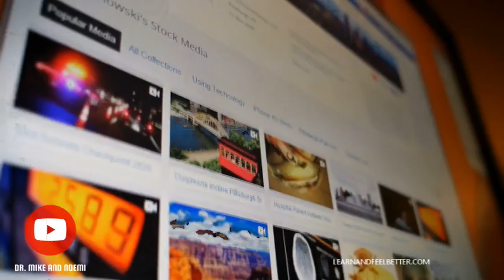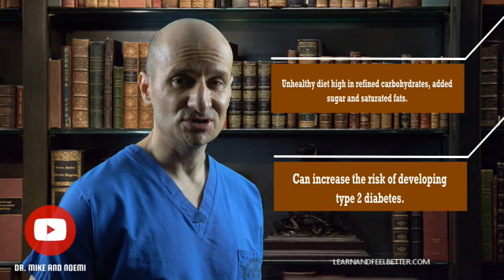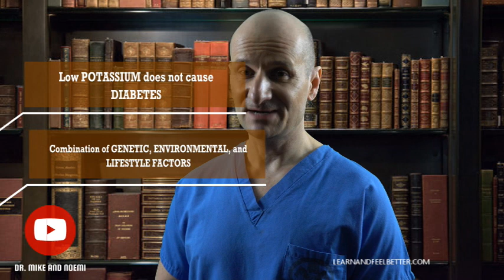Low Potassium Causes Diabetes! OMG Help Me Doc! Is That Really True?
"Low Potassium Causes Diabetes!" Have you come across videos and blog posts online claiming that low potassium causes diabetes? This notion has gained a lot of attention lately, but how much truth is there to it? What is the actual link between potassium and diabetes, and what factors contribute to the development of this disease?

In this video, we aim to provide answers to these pressing questions and explore the potential connection between low potassium or potassium deficiency and the onset of diabetes. Join us as we delve into the latest research and expert opinions on this topic.

So, if you're looking to gain a better understanding of the possible relationship between low potassium and diabetes, be sure to tune in and watch this informative video. We'd love to hear your thoughts and opinions, so don't hesitate to share them with us in the comments section below.

"Dr. Michal Domeny is an experienced healthcare professional who brings a diverse background and a holistic approach to patient care. In 2014, he received his Doctor of Advanced Nursing Practice (DNP) in Family Medicine from Columbia University in New York City. He is also a Diplomate of Oriental Medicine, which is a national certification obtained by passing four board exams through the NCCAOM. Dr. Domeny is licensed in Acupuncture and is a board-certified herbalist (L.Ac Dip OM). He completed his degree in Traditional Chinese Medicine from Pacific College of Oriental Medicine in New York in 2006.

Additionally, Dr. Domeny holds a license as a nutritionist (CD/N) and obtained his degree from Brooklyn College in 2000. For eight years, he worked as a full-time nutritionist in New York City, specializing in HIV/AIDS nutrition. During this period, he also maintained a private practice in acupuncture, herbal medicine, and nutrition, utilizing his expertise in all three fields.

Since 2014, Dr. Domeny has been employed as a family and urgent care nurse practitioner. He maintains all four active professional licenses and seamlessly integrates his comprehensive skills into a holistic approach to patient care, drawing from his background in family medicine, acupuncture, herbalism, nutrition, and more.

The opinions expressed in this video and any other videos created by the author are solely those of the author . The information provided in this video is for educational and informational purposes only and should not be considered as medical advice. The content is not intended to diagnose, treat, cure, or prevent any disease. It is always recommended to consult with your healthcare provider before making any changes to your diet, exercise routine, or medical treatment. The creator of this video shall not be held liable for any harm or damage resulting from the implementation of the recommendations made in this video. By accessing and using this video, you acknowledge and agree to waive any claims against the creator for any harm or damage arising from your use of this video.